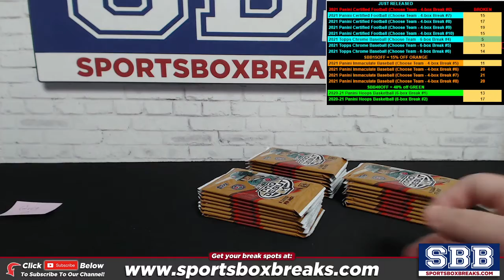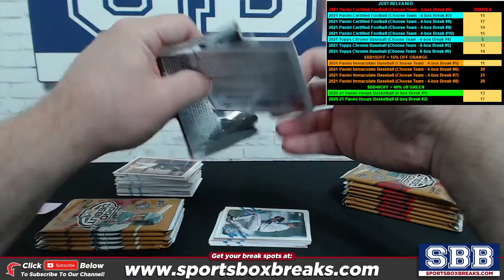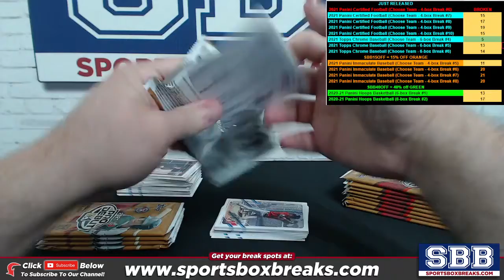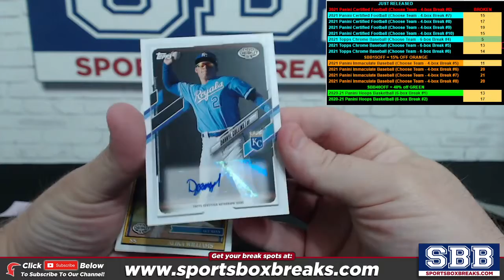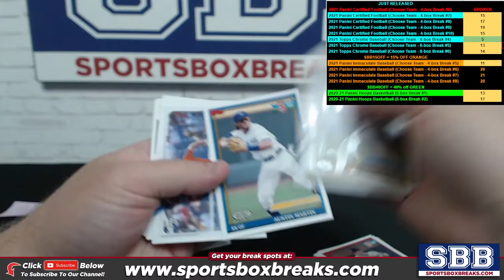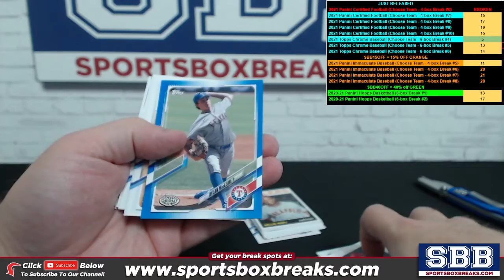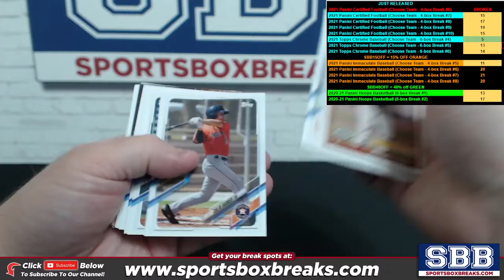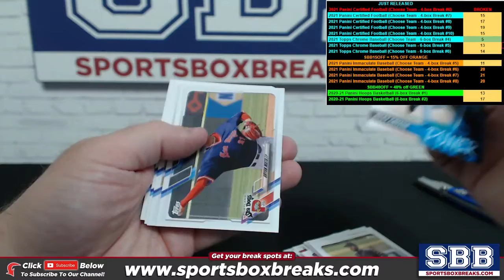2021 Topps Pro Debut Baseball Personal Box (GREG Z.) 08-30-21